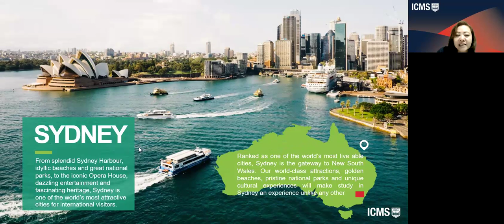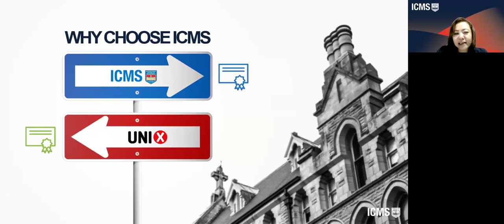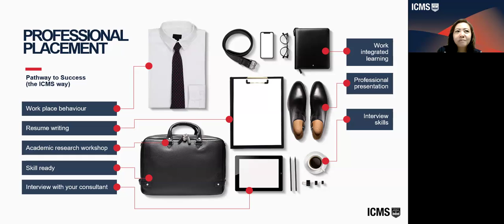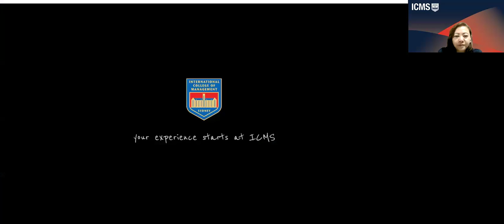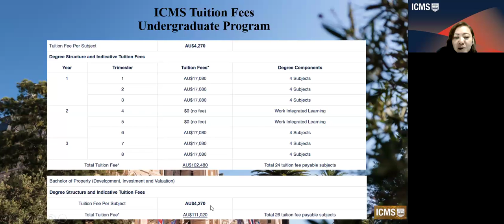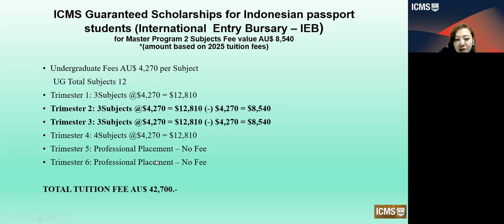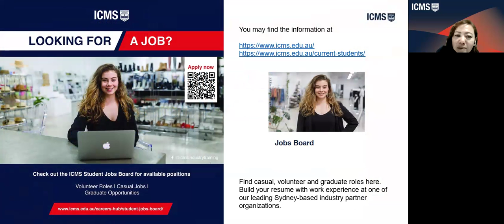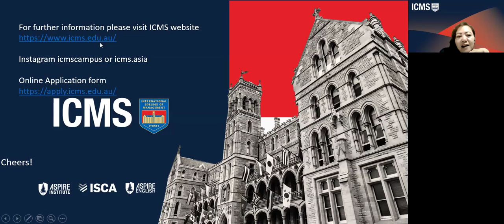International College of Management, Sydney (ICMS) - Yes Education Agent Webinar Training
Yes Education - We are an industry leader in Study Abroad Services. Yes Education established in 2009, our business model is B2B and we act as a bridge to connect between Global Education Providers & Global Agent Partners. We have agent representative agreements in place with large number of top-ranking Global Education Institutions.

Follow us and never miss out on webinars!